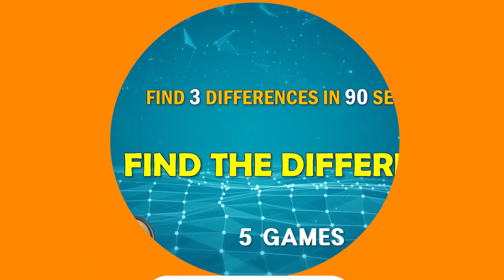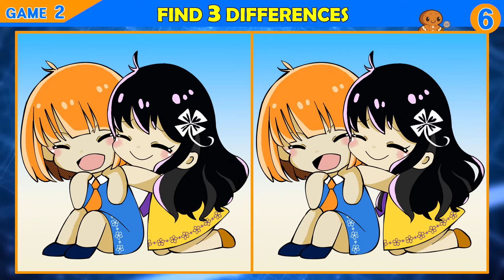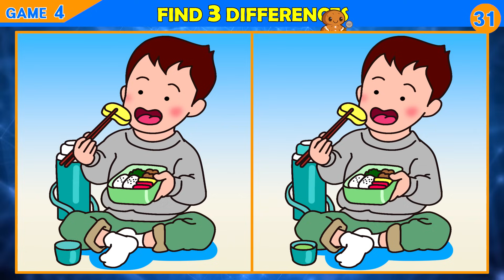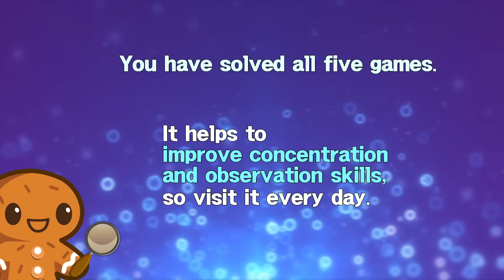【Find the Difference】 Genius can find all differences